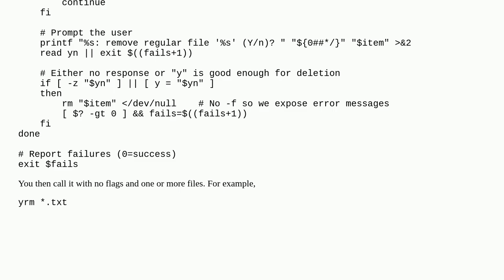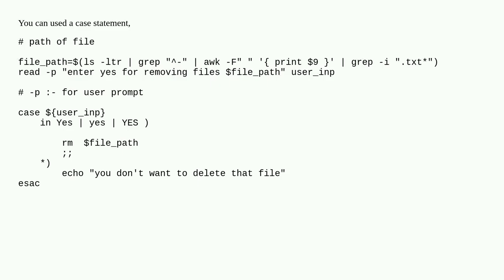How to make "yes" the default of rm -i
A special thanks goes out to the community